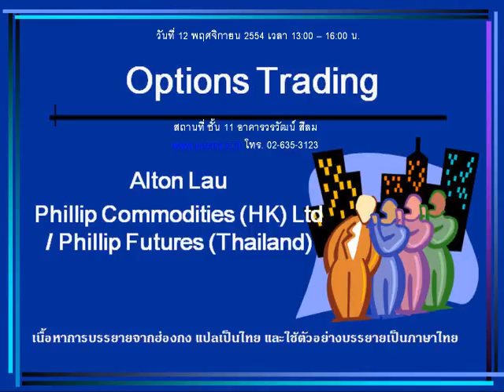กลยุทธ์ตลาดหุ้น บล.ฟิลลิป (11 พ.ย. 54)